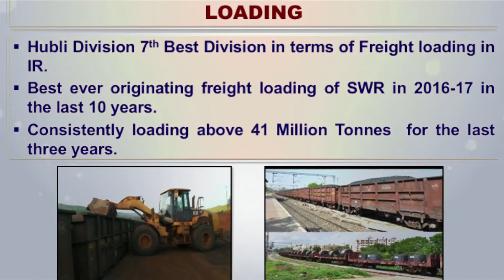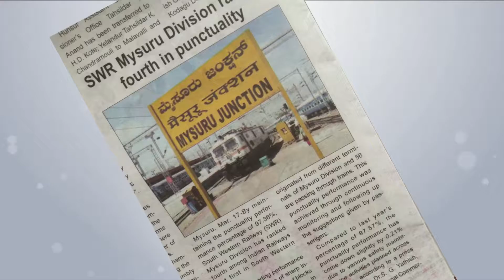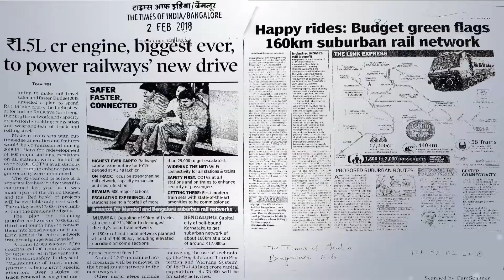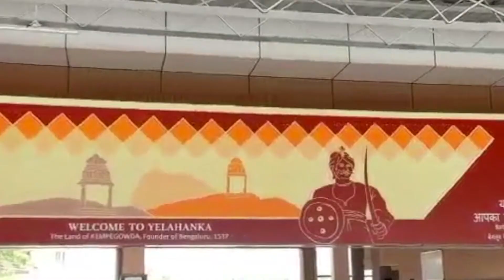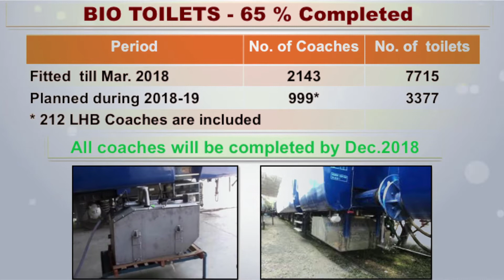SWR ACHIEVEMENTS SHOW REEL